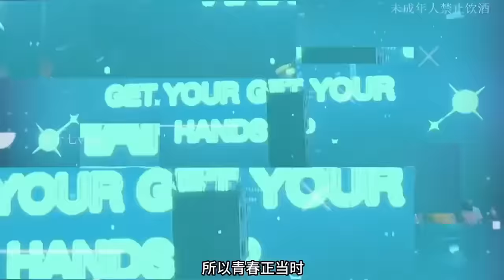情火《最佳中国 DJ 音乐》2023夜店舞曲❤最佳tiktok混音音樂 chinese dj remix 2023 💥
📷Photos designed by us 请多多支持，谢谢！